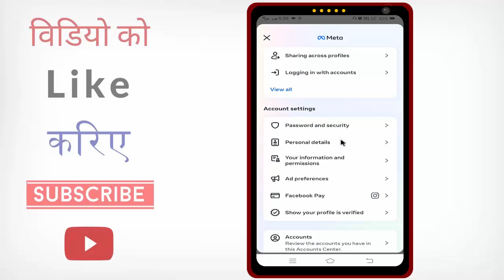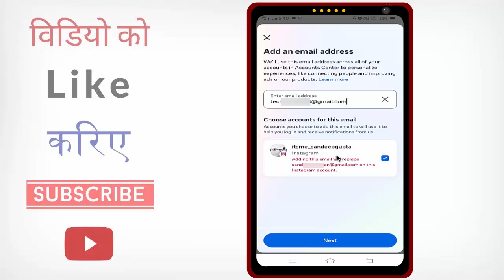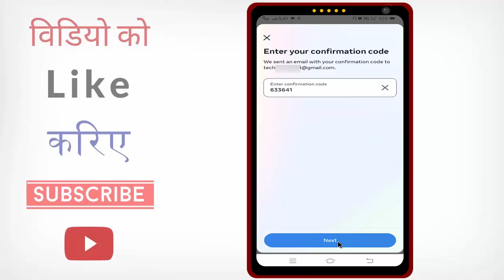Instagram Par Email Id Kaise Change Kare | How To Change Instagram Email Id